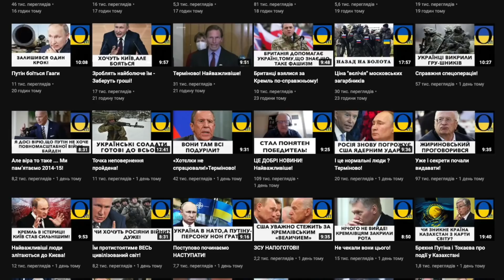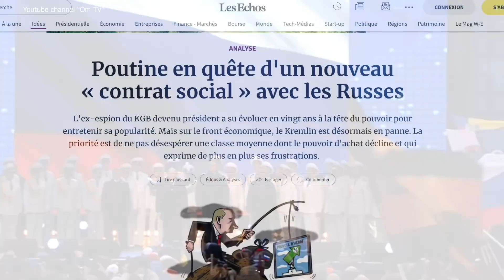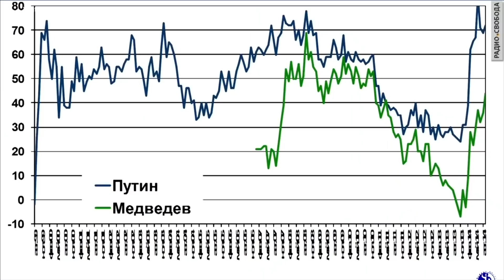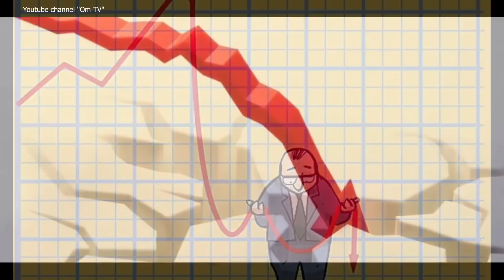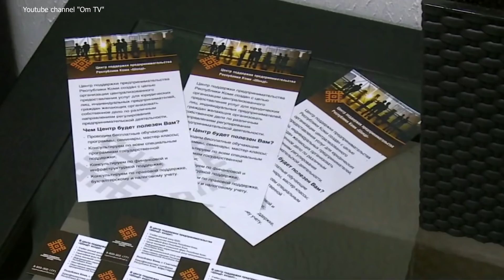Росія розвалиться з середини